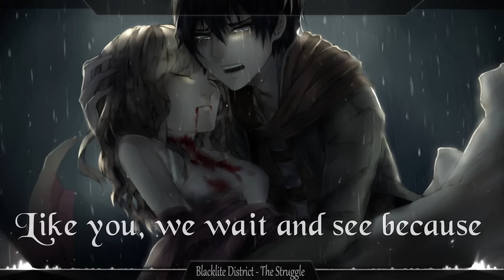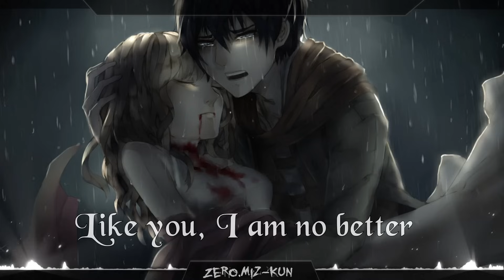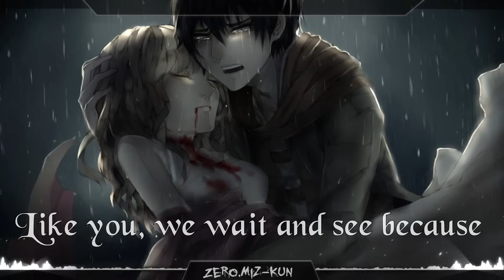Nightcore - The Struggle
Now please support me too!

Programs used:
Audio - Virtual dj
Video - Adobe After Effects / Sony Vegas Pro / MMD
Font - YouMurdererBB / NewBorough / Gabriola